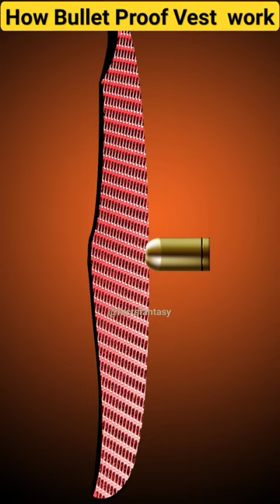How Bullet Proof vest works 🤯 | Amazing facts in hindi | factsfantasy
interesting facts
amazing facts
fun facts
Facts
Amazing facts
youtube shorts monetization
faceless youtube shorts
passive income youtube shorts
Youtube shorts
Unknown facts
body armor
bulletproof vest
Bullet proof vest
fact about Bullet Proof vest